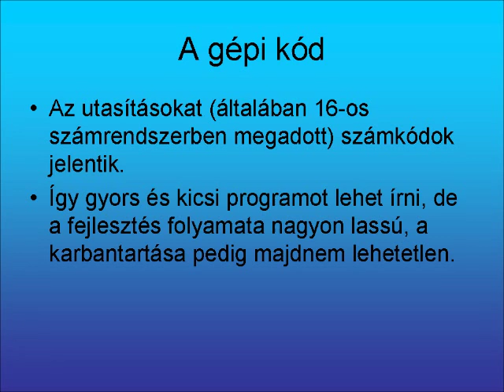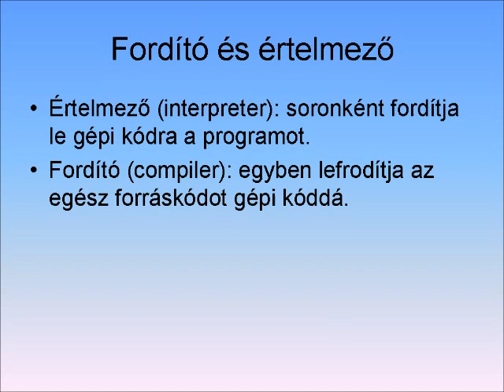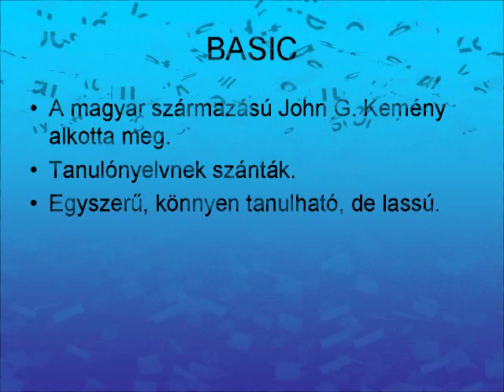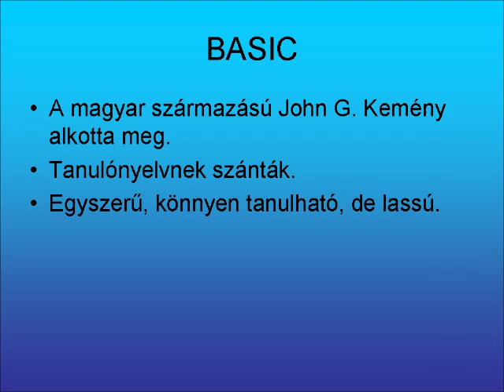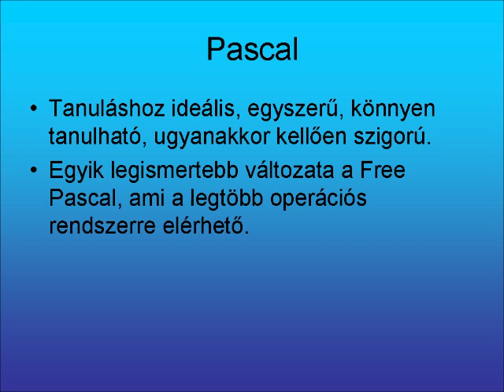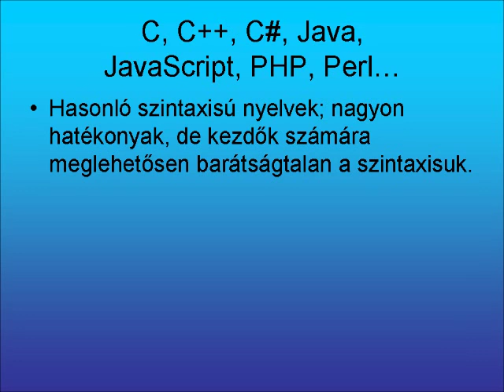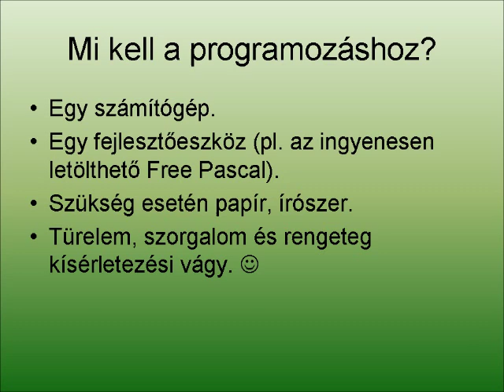ProgramozóPéntek - 1. rész: Bevezetés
... bár mire kikerül, már szombat lesz, de a lényegen nem változtat: a régóta tervezett videósorozatom végre elindult. :)
Egyelőre még csak amolyan "elméleti ráhangolásról" van benne szó, de jövő péntektől már keményen belevágunk a programozásba. ;-)
Ha érdekel, az említett Free Pascal fejlesztőeszköz, amit én is fogok használni, innen letölthető
Ha 32 bites Windowsod van, a telepítőt az Intel/i386, azon belül a Windows 32-bit szekcióból töltheted le ha pedig 64 bites Windowst használsz, értelemszerűen az AMD64/Intel 64/x86-64 résznél találod
Emellett még számos operációs rendszerre elérhető.